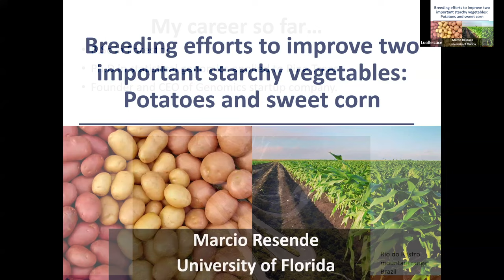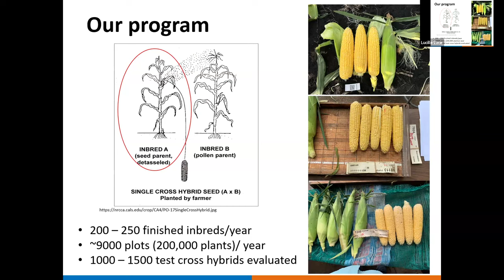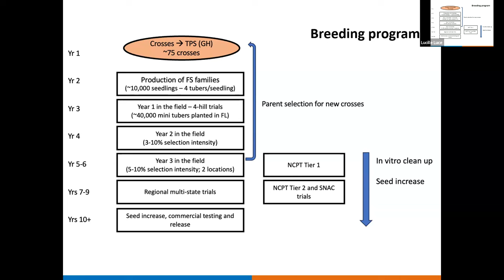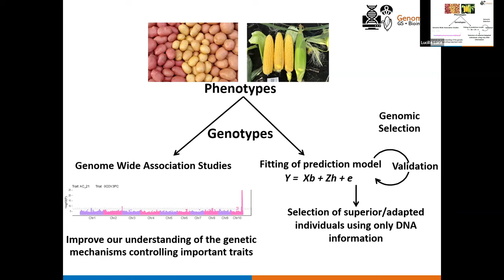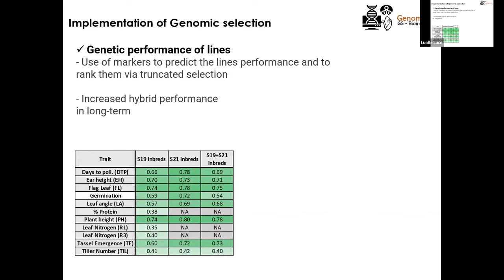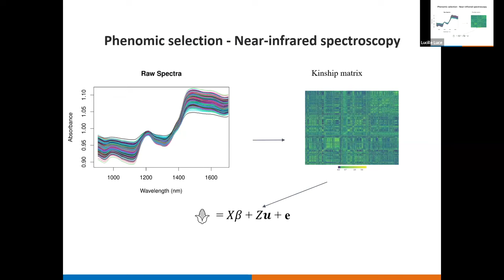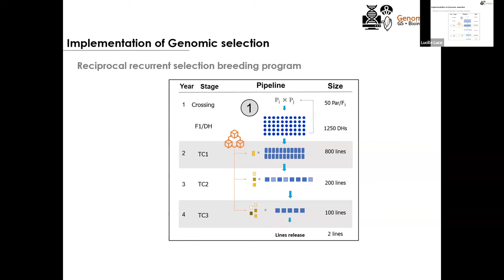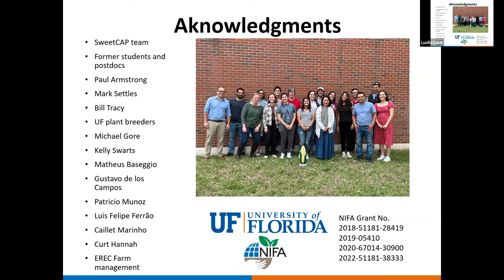Marcio Resende: Breeding efforts to improve two important starchy vegetables: Potatoes & sweet corn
Marcio Resende, University of Florida
Plant Breeding & Genetics Section seminar series